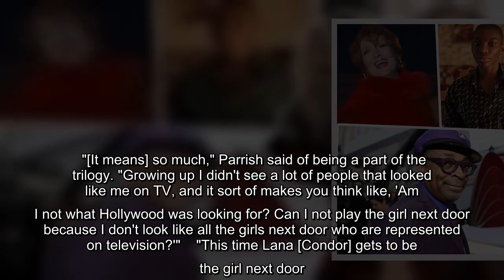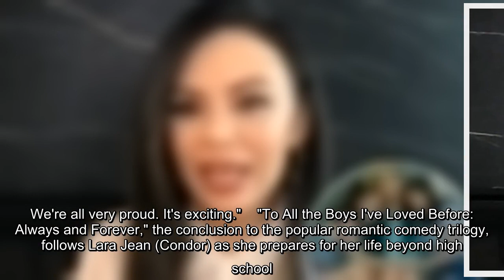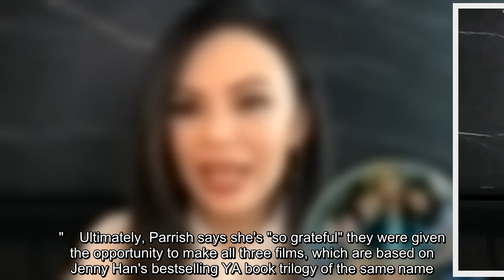"It's not a plot point that somebody is diverse. It's just their story and their voice and they happ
"It's not a plot point that somebody is diverse. It's just their story and their voice and they happen to be diverse."